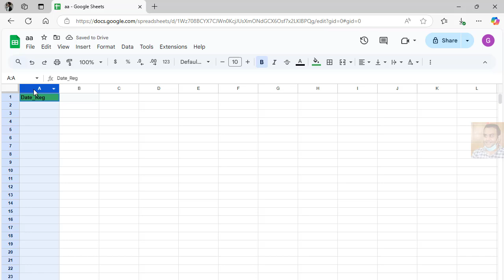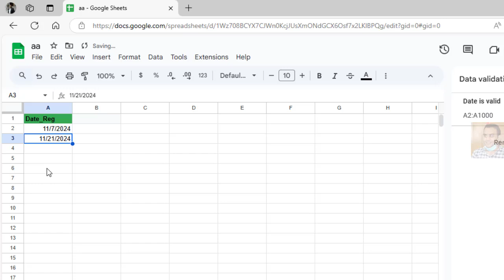How to Add a Calendar Date Picker in column in Google Sheets2024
This Video illustrates How to Add a Calendar Date Picker in column in Google Sheets2024
Calendar Date Picker
How do I insert a calendar date picker in Google Sheets?
How do you add a calendar date picker?
How do I create a calendar column in Google Sheets?
How do I insert a pop-up calendar in Google Sheets?